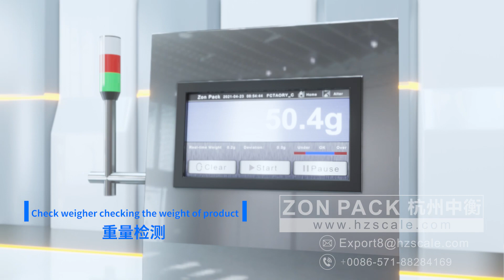How to pack food dry fruits/chips/rice/cofeebean etc by a vertical packaging machine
Automatic Vertical Packing System

Accuracy: ± 0.1~1.5g

System units:
1. Z-type material Conveyor
2. Multihead weigher
3. Working platform
4. Vertical packing machine
5. Finished product conveyor

Working Procedure:
Material conveying→weighing→filling→bag making→date-printing→finished product outputting

Bag type can make:
Pillow bag, Gusset bag, 3 side seal bag, 4 side seal bag, Connecting bag